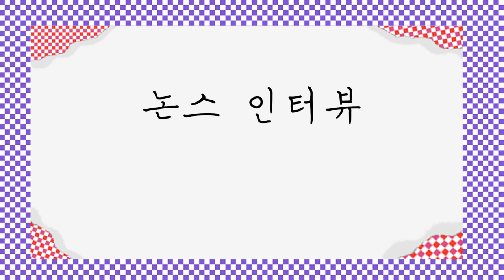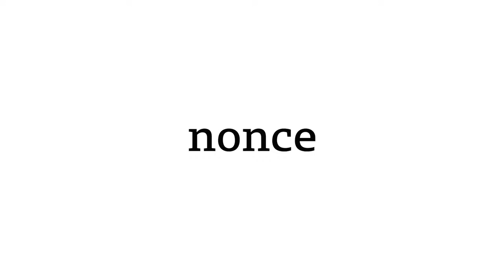돌아이들이 사는 B612 = 논스!!!!!!!! | Humans of nonce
예서가 더 궁금하다면?

논스 입주해서 당신의 얘기도 들려주세요!